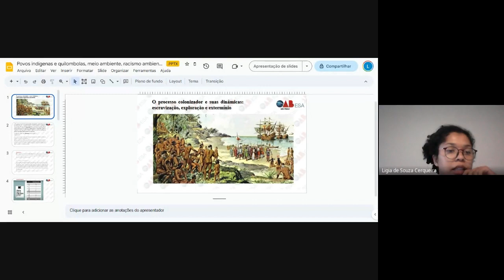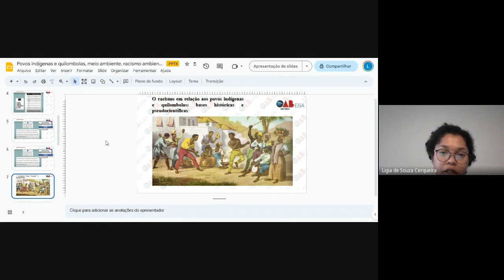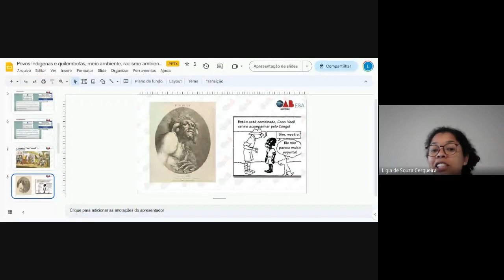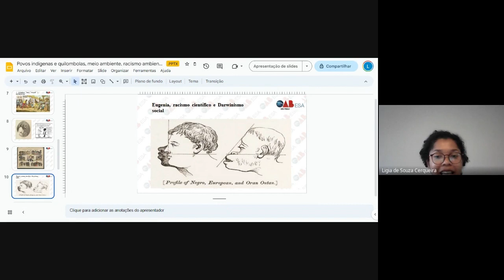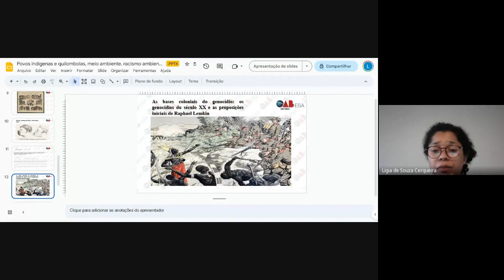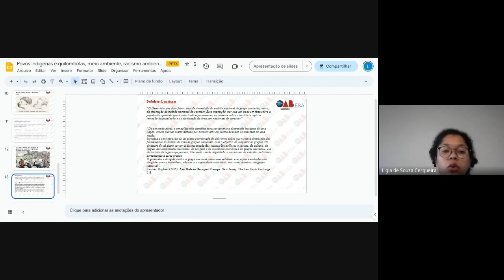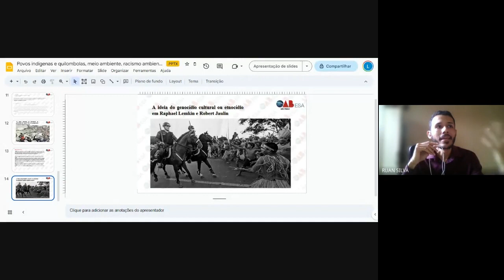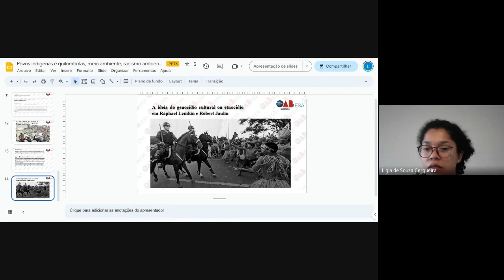#01 | Povos indígenas e quilombolas, meio ambiente, racismo ambiental e ecocídio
Prezados alunos!
Para obter o certificado, é necessário, primeiramente, que você esteja inscrito(a) no curso. Se não ainda está inscrito(a), acesse o link a seguir Realizada esta etapa, acesse o Portal do Aluno e vá até o campo “Meus Certificados”. Após isso, responda o questionário do curso em questão e o certificado é gerado automaticamente. Lá no site, você também encontra os materiais da aula.

Promoção: Núcleo Temático Direitos Humanos  - Coordenadora: Carmela Dell Isola
Docentes: Lígia de Souza Cerqueira e Flávio de Leão Bastos Pereira

Conteúdo Programático

O Processo colonizador e suas dinâmicas: escravização, exploração e extermínio.
A Escola Ibérica da Paz e as Soberanias Indígenas.
O racismo em relação aos povos indígenas e quilombolas: bases históricas e pseudocientíficas.
Eugenia, Racismo Científico e Darwinismo Social.
As bases coloniais do genocídio. Os genocídios do século XX e as proposições iniciais de Raphael Lemkin. “Axis Rule in Occupied Europe” e a visão Lemkiana sobre o crime de genocídio.
A idéia do genocídio cultural ou Etnocidio em Raphael Lemkin, Pierre Clastres e Robert Jaulin
Professora Lígia de Souza Cerqueira